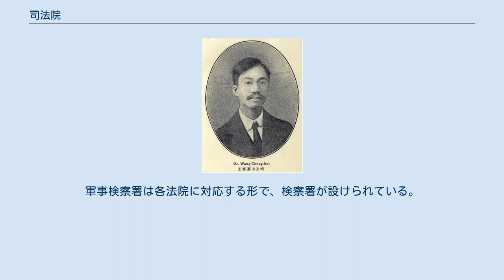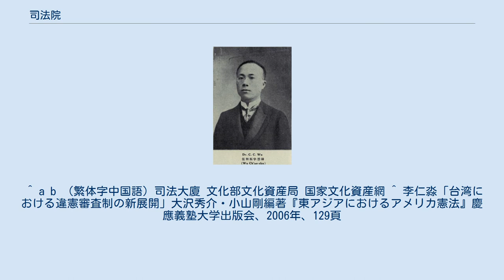司法院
中正区_(台北市)
司法院（しほういん）は、中華民国（台湾）の最高司法機関。
現在は院長と副院長を含む15名の大法官により構成されている。
院長は許宗力、副院長は蔡烱燉である。
 釋字530号によると、司法院は最終司法判断を下さなければならないが、立法院は法律改正を行わないため、最高法院と最高行政法院（最高裁判所に相当する）はその役割をしている。
そのため、司法院は形式上、司法行政機関としての性格が強い。
なお司法院大法官は憲法裁判所の役割を担っている。
 司法院の構成員である大法官の職責は、大法官（憲法法廷）における憲法解釈と法解釈の統一、違憲政党の解散に関する審理、総統・副総統弾劾決議の審査に限定され、訴訟の審判は行わない。
また、違憲政党の解散審理は、行われたことがない。
 大法官は総統が推挙し、立法院が承認する。
大法官の任期は8年である。
再任はされない。
 大法官に必要な資格は、以下の通りである。
 10年以上、最高法院法官を務めた者で、かつ優秀なもの。
 9年以上、立法委員を務めた者で、かつ特別な貢献を果たしたもの。
 10年以上、大学の主要な法律科目を担当し、専門著作がある者。
 国際司法裁判所裁判官の経験者、もしくは公法学や比較法学の権威である者。
 法律を研究し、豊富な政治経験を持つもの。
 しかし、実際には曖昧な規定が多く、実質的な意味がないとの批判も有る。
現任大法官はドイツ留学経験者が多く、アメリカや日本留学経験者がそれに次ぐ。
 正副院長は当初、大法官ではなかった。
しかし、大法官に出席していたため、大法官会議の司法の独立に反するとの指摘がなされていた。
1997年の第4回憲法改正以降、正副院長にも大法官の身分が与えられ、この問題は解決した。
 ただし、台湾では上告・上訴の割合が高く、最高法院や最高行政法院の審議案件数が極めて多く、これら法院における法官（裁判官）の在籍数も多い。
そのため、台湾では比較的軽微な案件を除き三審制であるが、最終審での判例にばらつきが出る傾向が有る。
これらの要素が合わさり、法解釈の統一や下級法院の判決における法解釈の修正を求めて、大法官に持ち込まれる案件も非常に多い。
また、下級法院が自らの判断で一旦審理を停止し、大法官による法解釈を伺う事も出来る。
 また、行政院や立法委員（総数の3分の1以上による提案が必要）、かつての国民大会などの国家機関および構成員、地方政府は、裁判を経ずに直接、大法官の憲法解釈を要請できる。
近年は、与野党の対立が大法官に持ち込まれる事も多い。
 司法院の下には、最高法院を頂点とする普通法院（裁判所）の系統と、最高行政法院を頂点とする行政法院（裁判所）の系統がある。
さらに、公務員の懲戒を行う裁判機関も設けられている。
 司法院に属する裁判所のほか、「軍法審検機構」（軍事裁判所と検察署）が行政院国防部の中に設けられている。
軍事検察署は各法院に対応する形で、検察署が設けられている。
（最高軍事法院には、最高軍事法院検察署。各地方軍事法院や分院には、同検察署が設置されている。） だが、洪仲丘事件によって、2013年8月に立法院は軍事裁判法を改正し、軍人が非戦時に陸海空軍刑法を犯す時、軍事裁判ではなく、普通法院（裁判所）がそれを裁判、そして処罰する。
今の軍事裁判はただ刑事賠償案件しかしない。
 司法院の建物は「司法大廈」と呼ばれ台湾の国定史跡に指定されている。
現所在地は清代に武廟が置かれており、日本統治時代の1929年に取り壊され裁判所の建設が開始された。
工事期間は5年にも及び1934年（昭和9年）に完成した建造物には台湾総督府高等法院、台北地方法院、検察局が設置され、当時の台湾における最高司法機関となっていた。
中華民国政府の台湾移転後に、司法院、最高法院（既に移転）が設けられ、1977年には4階部分が増築されて4階建てに増築されて現在に至っている。
 ^ a b （繁体字中国語）司法大廈 文化部文化資産局 国家文化資産網 ^ 李仁淼「台湾における違憲審査制の新展開」大沢秀介・小山剛編著『東アジアにおけるアメリカ憲法』慶應義塾大学出版会、2006年、129頁